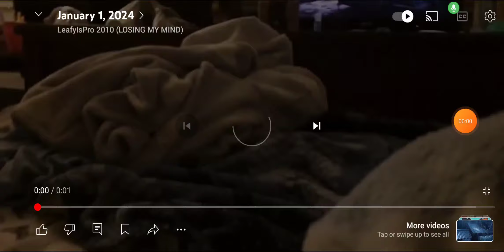September 10, 2024